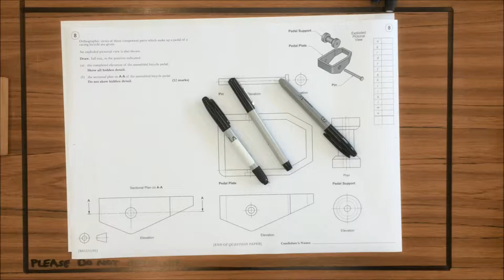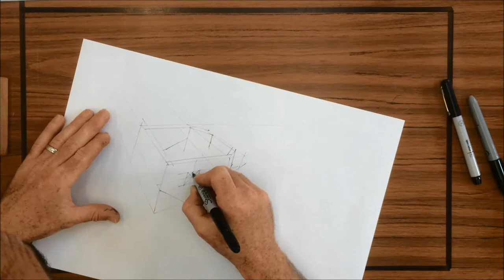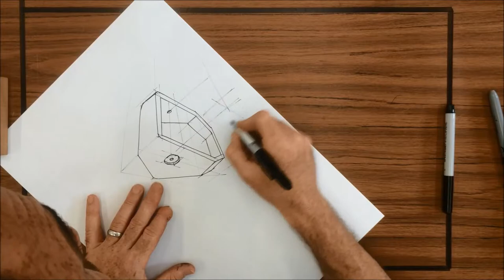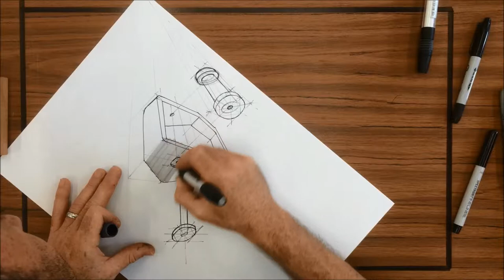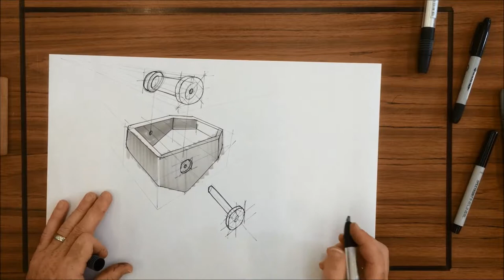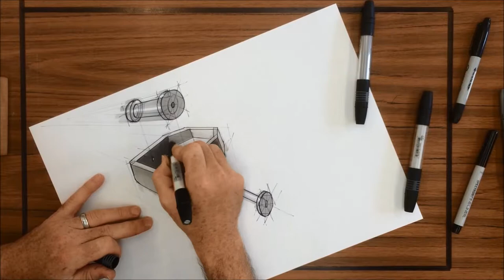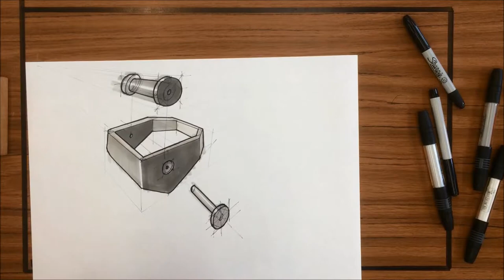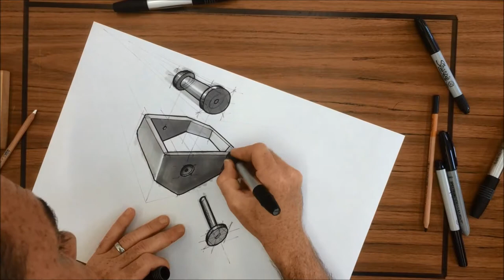Marker pen rendering 1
First attempt at pen sketching and marker pen rendering movie